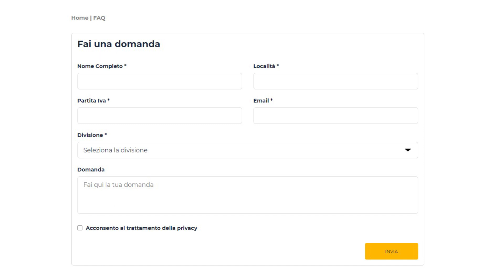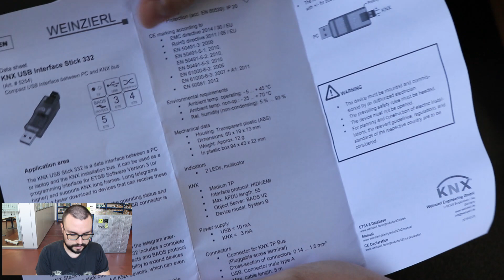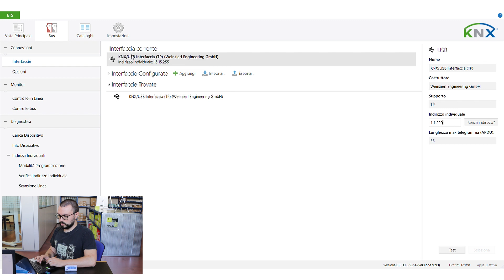WEINZIERL interfaccia KNX USB 332 | MT Lo Trovi Qui #11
WEINZIERL interfaccia KNX USB 332
Collegati in qualsiasi situazione al tuo impianto KNX.
Ti basterà inserire la chiavetta nel tuo computer e collegarti con il cavo twistato al tuo impianto.

📌 Hai qualche domanda? Compila il form che trovi a questo link!

Da oltre 20 anni MT Distribuzione Srl collabora con i professionisti della sicurezza, dell'automazione e della domotica.

Siamo specializzati nella distribuzione di:
✅ Prodotti per la realizzazione di impianti domotici (Home & Building Automation)
✅ Sistemi antintrusione
✅ Sistemi rivelazione incendio
✅ Automazione cancelli, basculanti, tende e tapparelle
✅ Impianti di video sorveglianza
✅ Controllo accessi

chiamaci al
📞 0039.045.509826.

[Intro Music]
Original intro perfomed by
Simone "Lipstick" Rossetto